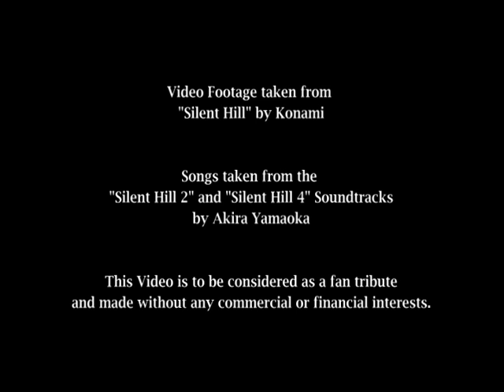Silent Hill - Lisa Garland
Warning: Includes SPOILERS!

This short video took me about two hours (and it surely looks like it). Thought it would be nice to confuse some of my friends who love the Silent Hill series and one of their most memorable characters: nurse Lisa Garland.